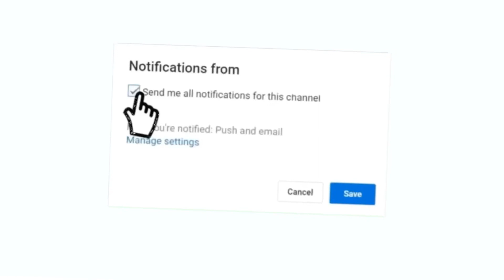So I Tried Chronic Yuldy’s Settings...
Yuldy is goated btw ;)

I did not speed up/cut the clip @ 32 seconds. the clip was cut like that when I clipped it using the PS4 lol.